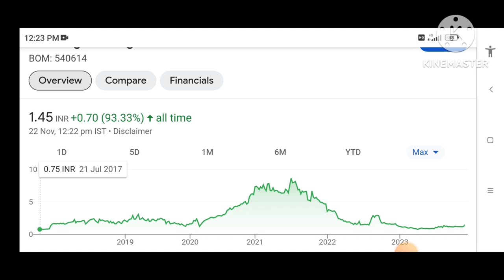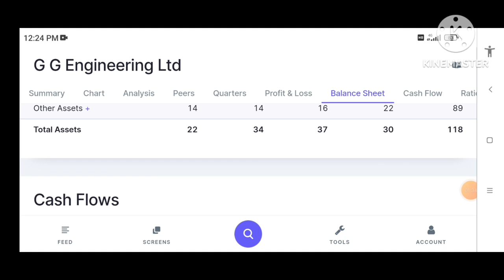G G Engineering Ltd | G G Engineering Share Latest News | G G Engineering Stock Target | Penny 2024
Topic:-

Hi

Penny Stocks

Topics Discussed -
Penny stocks
Best stock
multibagger shares
Stock Market
Share Market
multibagger share
multibagger stocks
multibagger stocks
G G Engineering Ltd | G G Engineering Share Latest News | G G Engineering Stock Target | Penny Stock

Gg engineering Ltd | integra essentia ltd | big breaking news